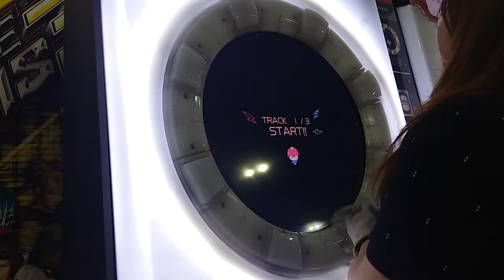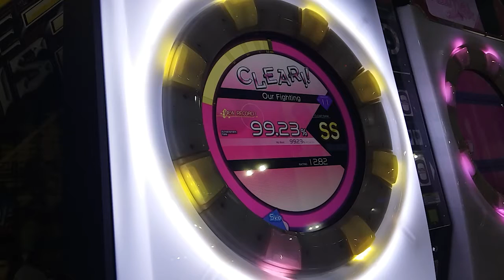[maimai PiNK PLUS] Our Fighting (MASTER)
OPTIONS
☆ Speed: 6.5
☆ BG Information: Off
☆ Sound Effect: Short
☆ Slide SE: Off
☆ Break SE: Tambourine